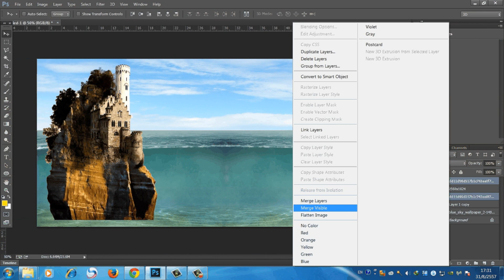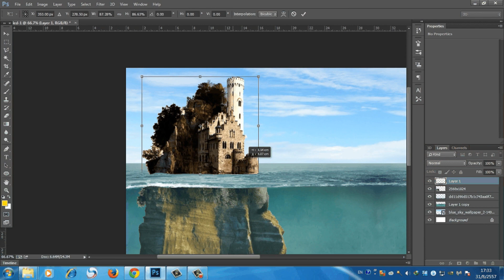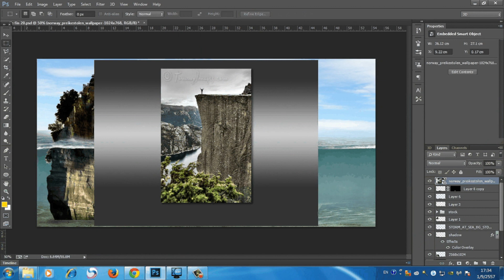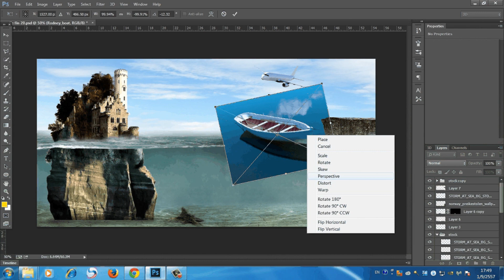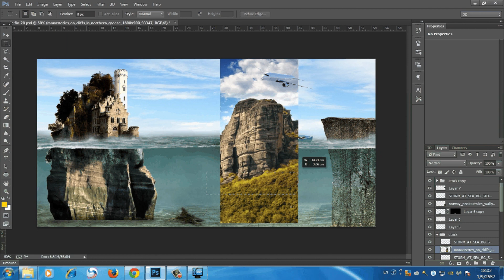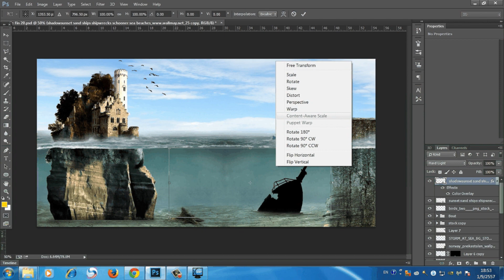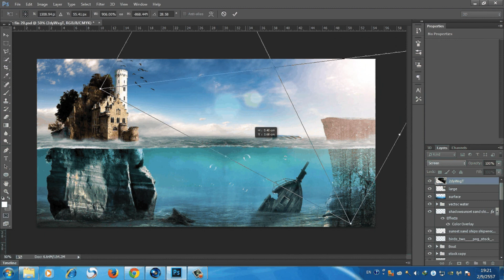Sea Castle [Speed Art] Photoshop CC by hamdee